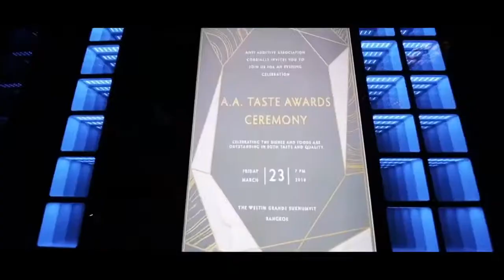2016-2020 A.A. Taste Award Documentary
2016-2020 A.A. Taste Award Documentary